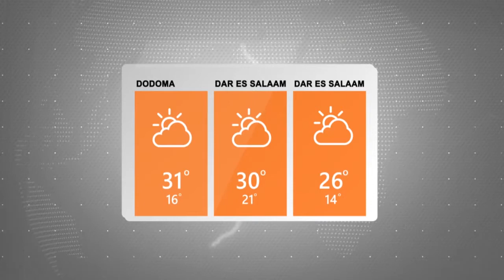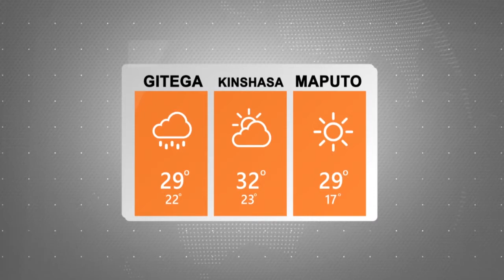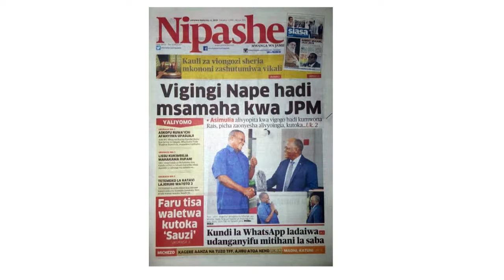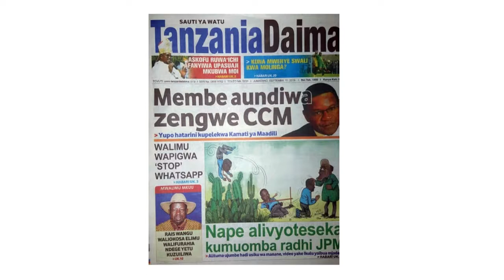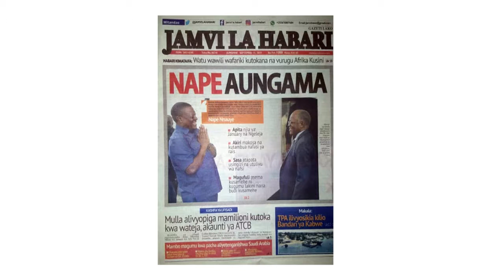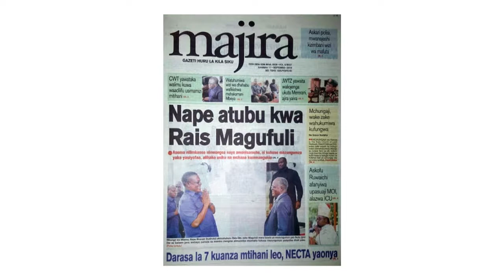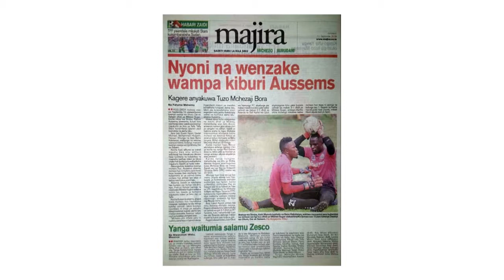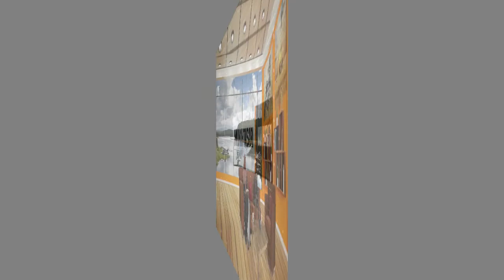Makala ya Leo | ADHUHURI NJEMA 11-09-2019